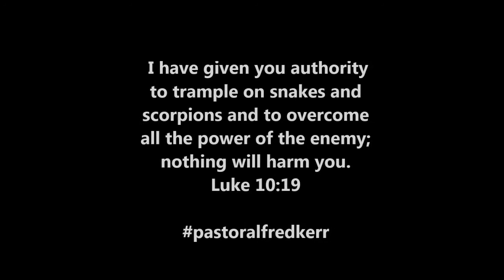When life gives you lemonade... Throw em back at the enemy! Fight back!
Tucson Faith